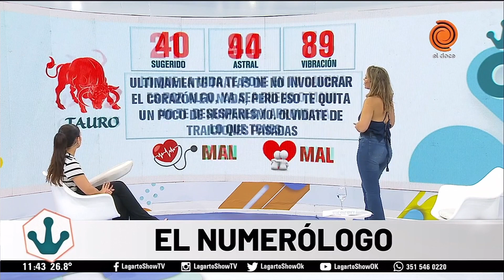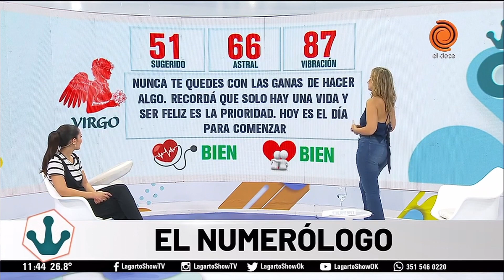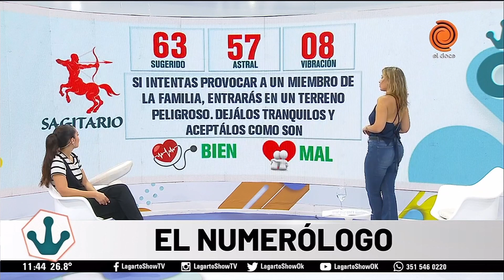Horóscopo del día 24 de octubre de 2022 El Numerólogo del Lagarto Show